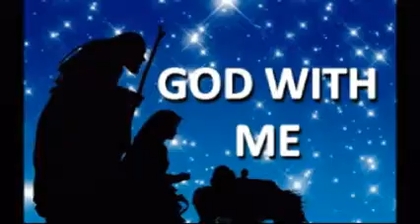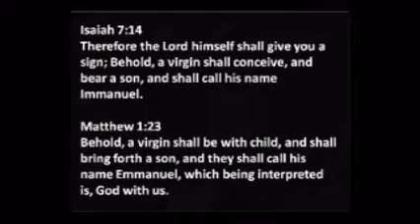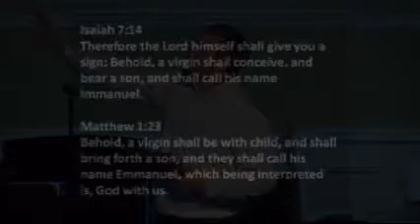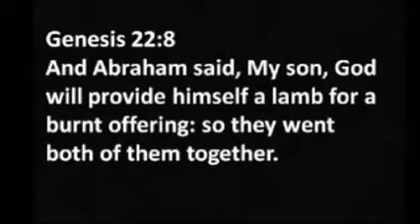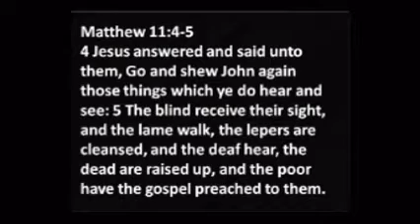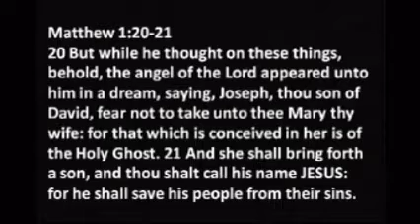God with me.wmv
Sermon by Jonathan Pate on Dec 11, 2011